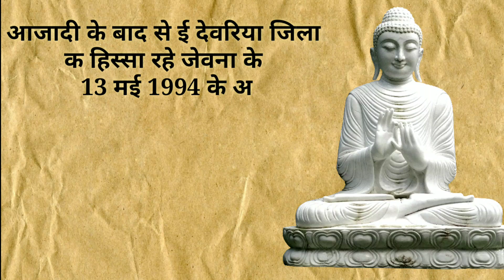History of Kushinagar Uttar Pradesh | Padrauna city Kushinagar | कुशीनगर जिले का इतिहास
KUSHINAGAR (UTTAR PRADESH)! PADRAUNA CITY!! KUSHINAGAR HISTORY! KUSHINAGAR JILA! GORAKHPUR

Namaskar Dosto, Aaj mai aap ko uttar pradesh ke gorakhpur division kushinagar district ke bare me bta raha hu, Umeed karta hu aap ko ye video jarur pasand aayega video achcha lage to please video ko like aur share jarur kare.

Kushinagar is a pilgrimage town in the Kushinagar district of the Indian state of Uttar Pradesh. It is an important Buddhist pilgrimage site, where Buddhists believe Gautama Buddha attained Parinirvana after his death. It is an international Buddhist pilgrimage centre.
 source: Wikipedia

photo and image credit: real houners

and support me for growing my channel